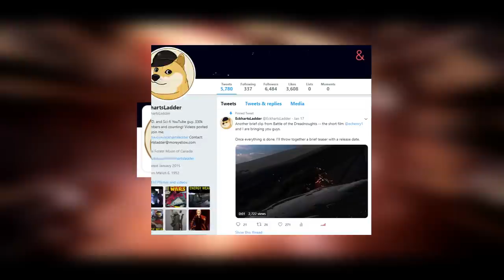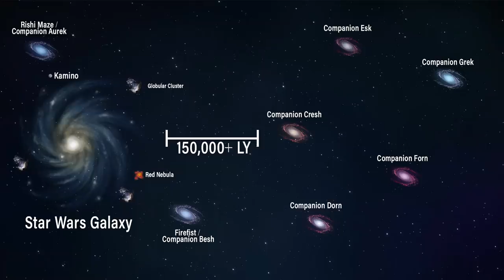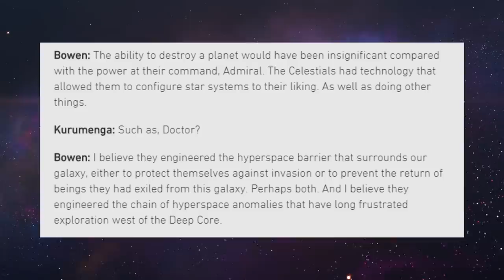What is OUTSIDE the STAR WARS GALAXY? | Star Wars Legends and Canon Lore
We take a look at the space and realms beyond the Star Wars galaxy, highlighting every extra-galactic and extra-dimensional location from the Unknown Regions and beyond. All that and more on today's Star Wars Legends and Canon lore video!